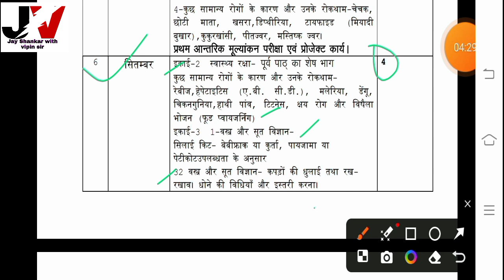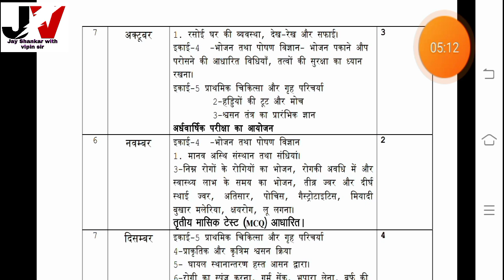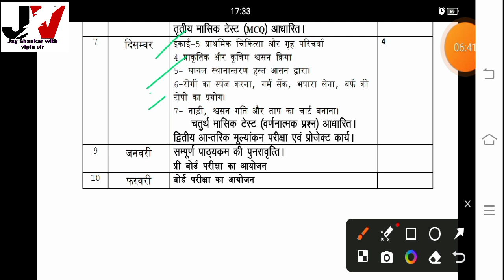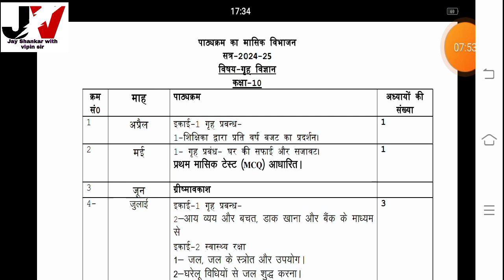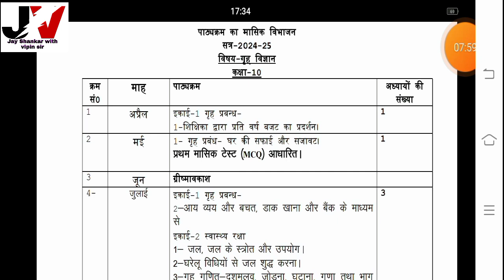Class 10th home science new syllabus 2025 | reduction up board class 10 syllabus 2025